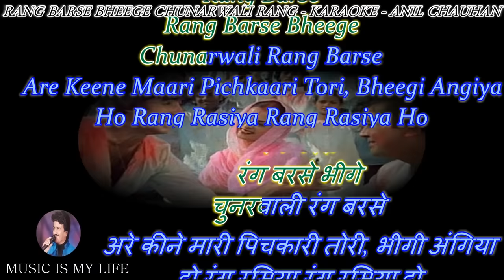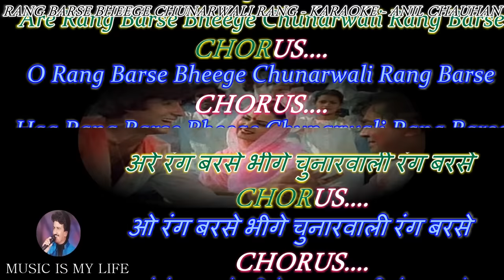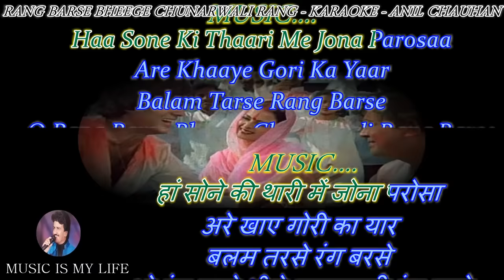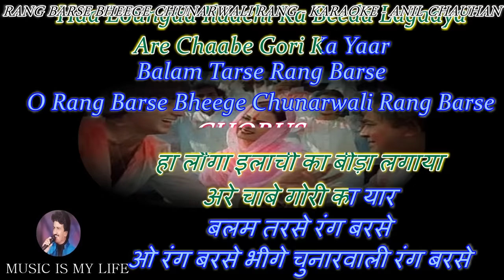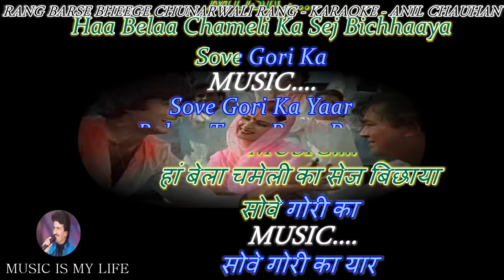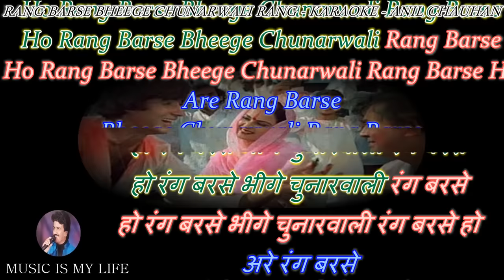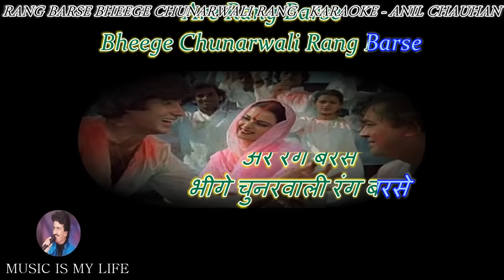Rang Barse Bheege Chunarwali Karaoke With Scrolling Lyrics Eng & हिंदी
Please send your contributions to:
𝐀/𝐂: 𝟎𝟗𝟏𝟏𝟎-𝟒𝟎𝟎𝟎-𝟏𝟐𝟑𝟕𝟔𝟏
𝐁𝐚𝐧𝐤: 𝐈𝐃𝐁𝐈

कृपया अपना योगदान भेजें:
𝐀/𝐂: 𝟎𝟗𝟏𝟏𝟎-𝟒𝟎𝟎𝟎-𝟏𝟐𝟑𝟕𝟔𝟏
𝐁𝐚𝐧𝐤: 𝐈𝐃𝐁𝐈
𝐈𝐅𝐒𝐂: 𝐈𝐁𝐊𝐋 𝟎𝟎𝟎𝟎𝟎-𝟗𝟏
SINGER   : AMITABH BACHCHAN
LYRICIST : HARIVANSH RAI BACHCHAN
MOVIE    : SILSILA ( 1981 )